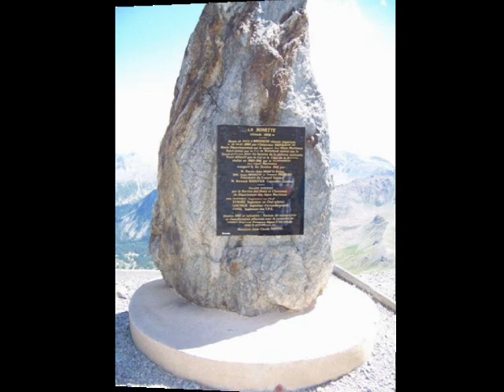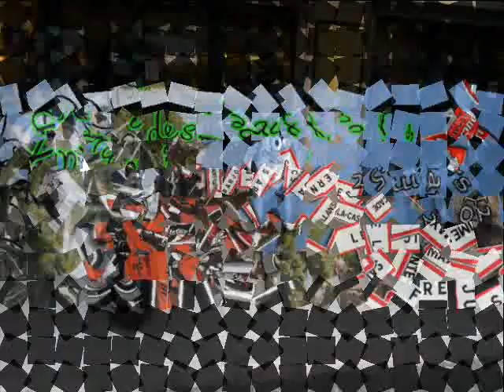LE DUCATI DESMO GRAND SUD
CLUB ? FORUM DOC (desmo owner club ) RESERVE AUX DUCATISTES DU GRAND SUD FRANCE